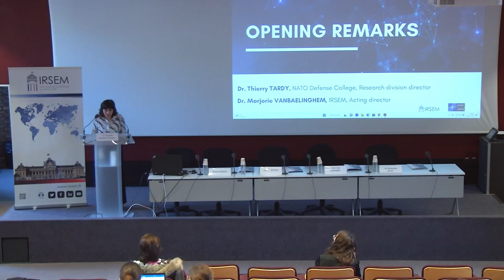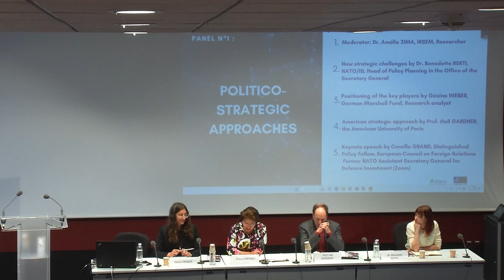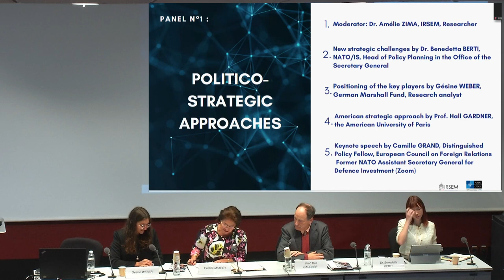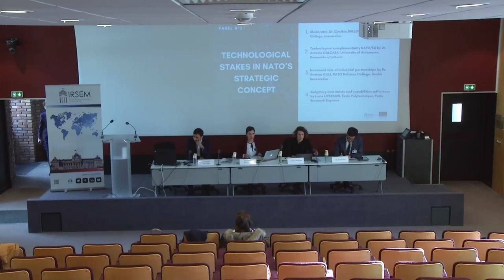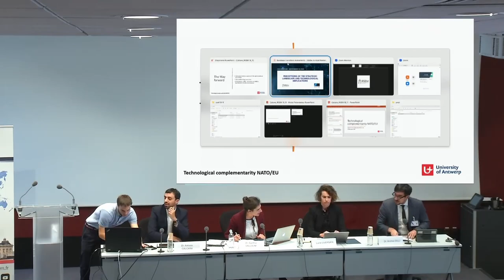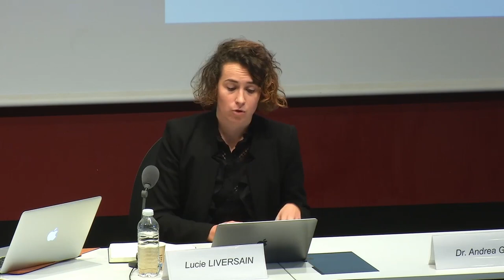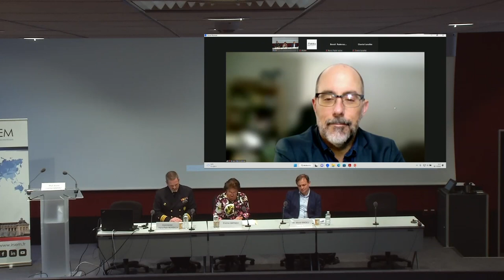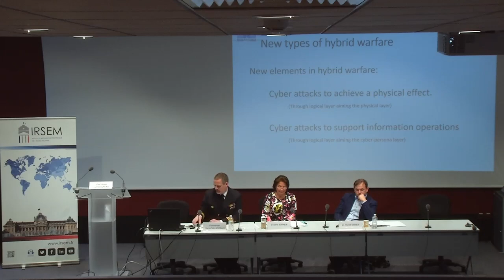Colloquium: Perceptions of the Strategic Landscape and Technological Implications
A few months after NATO’s Madrid summit and the publication of NATO 2022 New Strategic Concept, the strategic landscape continues to be affected by severe challenges.

It is therefore timely to decypher the broad lines and the specific trends of the current strategic environment, its inherent risks as well as the options to meet the challenges to our global security.

This seminar aims at underlining the changes in NATO’s course of actions to respond to a strategic landscape in transformation.

Representatives from NATO international secretariat, from Allie’s countries and from academia will share with us their perceptions and their perspectives on the current landscape, its evolution and the investment required to meet the challenges. It will also open up on to the possible areas for subsequent competition.